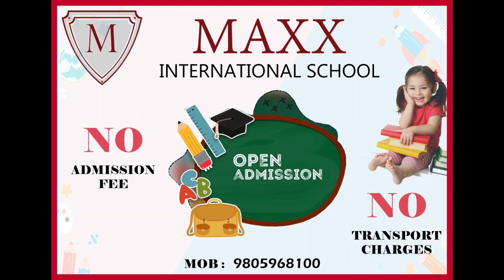ऑनलाइन हाज़री से पंचायत में कैसे रुके विकास कार्य बता रहे प्रधान वृजेन्द्र शर्मा